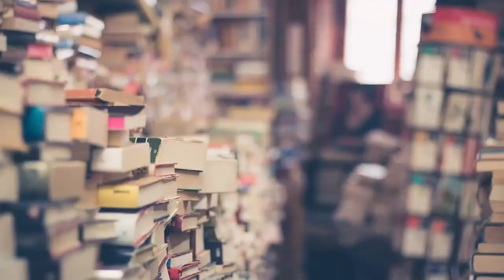"Im Leseland" – Antje Penk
Der Verein „Frauen helfen Frauen“ und die City Buchhandlung bieten Kultur in Zeiten von Corona. Geschlossene Galerien und Theater, leere Kinosäle, abgesagte Konzerte und Lesungen – das Coronavirus beeinflusst das kulturelle Leben massiv. Auch das Frauenzentrum Wolfen ist seit November 2020 erneut geschlossen und alle Veranstaltungen mussten abgesagt werden. Für die City Buchhandlung bedeuten die Einschränkungen vor allem seit über einem Jahr keine Lesungen mehr veranstalten zu können.

Mit der digitalen Lesereihe möchten wir regionale Autor:innen unterstützen und den Menschen ein kulturelles Highlight bieten. Anstatt die Segel zu streichen, stellen wir ein Teil unserer Angebote den Menschen weiterhin zur Verfügung: digital. Streaming ist das neue Ausgehen.

Heute dürfen wir Ihnen Antje Penk vorstellen. Die Autorin ist verheiratet und hat einen Sohn. Sie schreibt, seit sie schreiben kann, zuerst im Pionierhaus in der AG "Schreibende Schüler" unter der Leitung von Peter Hoffmann. Später ging es nach Halle, dort machte sie ihr Abitur und studierte anschließend an der MLU. Sie hat nicht nur einen Magister in Germanistik, durch ein zweites Studium ist sie zusätzlich Lehrerin für Deutsch und Spanisch. Im Moment leitet sie die Evangelische Grundschule Wolfen.

Das Schreiben hat sie dabei nie aufgegeben. Anfang der 90er Jahre gründete sie zusammen mit Peter Hoffmann den Verein für Kultur und Lebenshilfe Bitterfeld, der es sich zur Aufgabe gemacht hat, Menschen durch das Schreiben zu helfen, schwierige Lebenssituationen zu meistern. Der Verein betreut und begleitet seine Mitglieder bei deren Schreibprojekten und gibt in unregelmäßigen Abständen Anthologien heraus. Sie selbst hat das Schreiben von authentischen Kriminalfällen für sich entdeckt. Zuerst gemeinsam mit dem DDR Hauptkommissar Siegfried Schwarz (2 Bücher mit authentischen Kriminalfällen in der DDR) später allein, indem sie alte Akten aus dem Landesarchiv Dessau aufgearbeitet hat.

Das Projekt wird von der Stadt Bitterfeld-Wolfen und dem Land Sachsen-Anhalt gefördert.